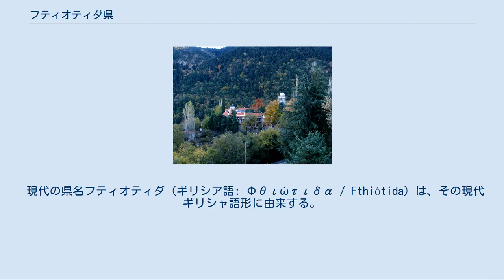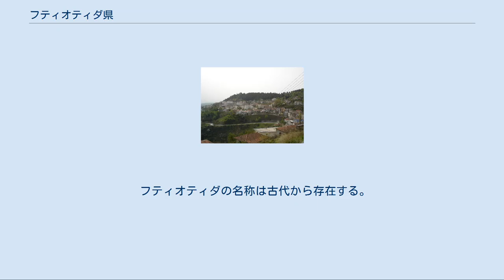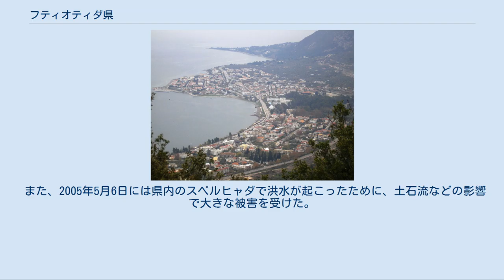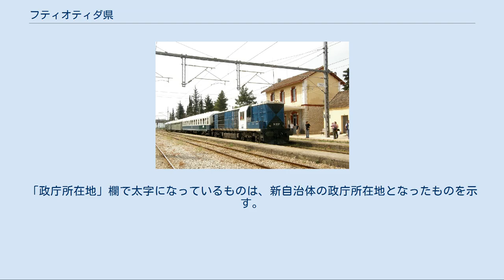フティオティダ県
フティオティダ県 Περιφερειακή ενότητα Φθιώτιδας 測地系: 北緯38度54分 東経22度32分 フティオティダ県（フティオティダけん、Φθιώτιδα / Fthiótida）は、ギリシャ共和国の中央ギリシャ地方を構成する行政区（ペリフェリアキ・エノティタ）のひとつ。
県都はラミア。
 古代ギリシャにおいて、プティーア（古代ギリシア語: Φθία / Phthίa） あるいは プティオーティス（Φθιῶτις / Phthiôtis）と呼ばれた地域を含む。
 現代の県名フティオティダ（ギリシア語: Φθιώτιδα / Fthiótida）は、その現代ギリシャ語形に由来する。
カサレヴサではフティオティス（Φθιώτις / Fthiótis）と表記されるため、「フティオティス県」とも記される。
 このほか、Φθιώτιδα のカナ転記には「フシオティダ」「フシオティザ」も用いられる。
 イパティの集落 県の東にはマリアク湾があり、県の南はヴィオティア県およびフォキダ県、南西はエトリア＝アカルナニア県、西はエヴリタニア県、北はカルディツァ県およびラリサ県、北東はマグニシア県にそれぞれ接している。
 フティオティダ県の北部と南部、および西部は山がちの地形であり、中部は低地が多い。
国道1号線は、トンネルが開通するまでは、県西部の地域を囲い込むように通っていた。
 人口3,000人以上の都市には以下がある（人口はいずれも2001年国勢調査）。
 フティオティダの名称は古代から存在する。
現在のフティオティダ県は、ギリシャ独立戦争中の1821年に、それまでフティオティダ・フォキスとして知られていた地域が分割され、北部がフティオティダ県となった。
（南部は現在のフォキス県。） 1950年代には、フティオティス県で国道1号線（アテネ - ラミア - テッサロニキ 間）の建設が開始された。
また、1950年代から1960年代にかけて、電線の敷設、および道路の舗装が行われた。
1990年代末には、県東部のスティリダ近郊においてマリャコス・トンネルの建設が始められ、2000年代中頃に開通した。
 また、2005年5月6日には県内のスペルヒャダで洪水が起こったために、土石流などの影響で大きな被害を受けた。
 フティオティダ県 フティオティダ県は、以下の自治体（ディモス、市）から構成される。
 フティオティダ県の旧自治体（2010年まで） カリクラティス改革（2010年）以前の広域自治体（ノモス）としてのフティオティダ県は、以下の25の基礎自治体（23のディモス、2つのキノティタ）から構成されていた。
「自治体名」欄で※印を付したものはキノティタ、それ以外はディモス。
 県には以下の郡（エパルヒア）があったが、2006年以降法的な位置づけは行われていない。
 ティトレア駅 アガトノス修道院